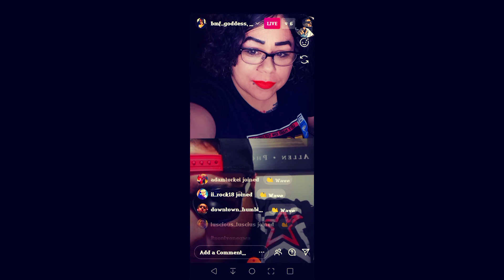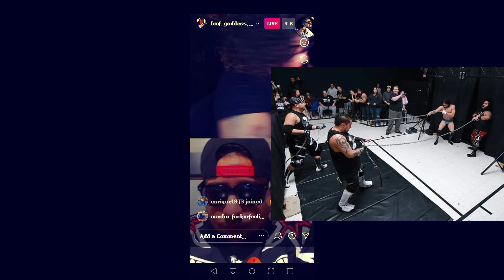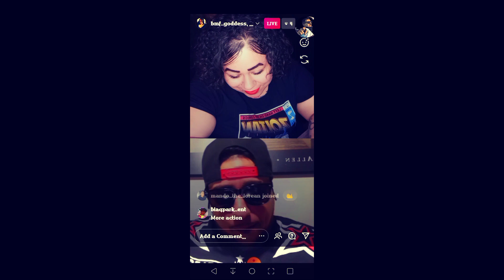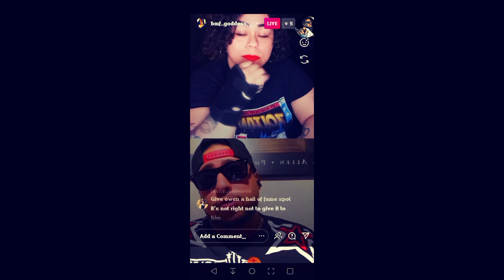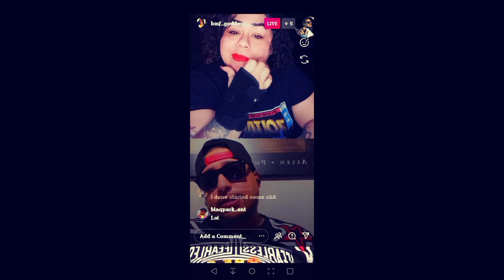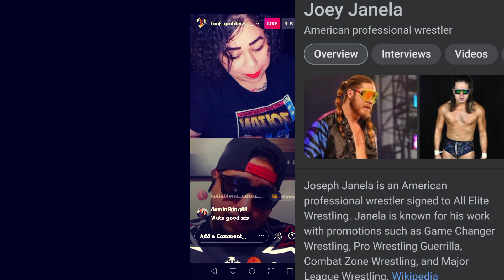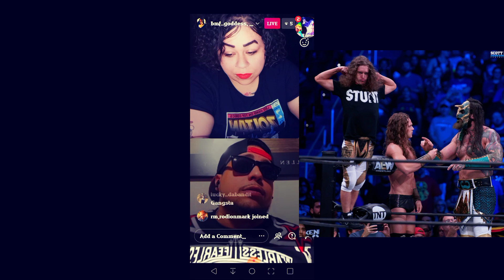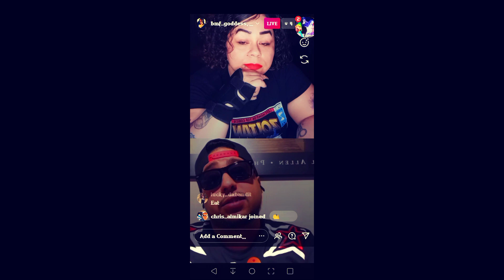Pro Wrestler interview with The Supastar Whiplash & Goddess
Sit down interview with Pro Wrestler